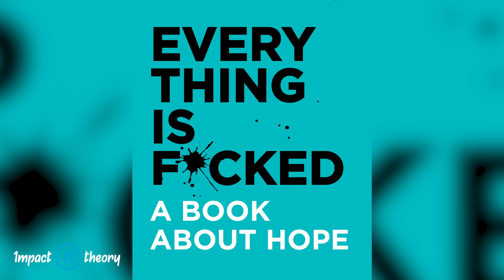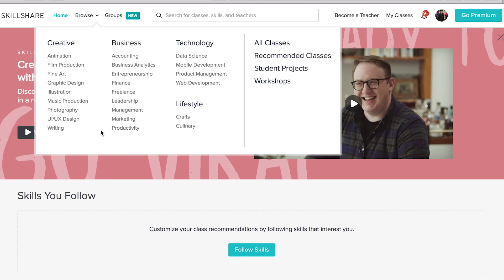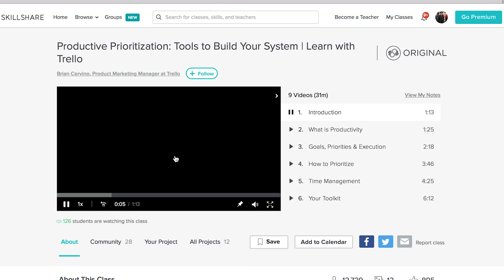"EVERYTHING You Think You Know About Yourself Is WRONG!" (How To Find Yourself) | Mark Manson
Join our Discord community so you don’t miss out on all the amazing things we are working Here you will get direct access to Tom and the team PLUS exclusive content, offers, and so much more. Jump on in and get started on becoming legendary!

This week’s guest on Impact Theory with Tom Bilyeu is Mark Manson.  Mark Manson is the New York Times bestselling author of The Subtle Art of Not Giving A Fuck and the new book, Everything is Fucked: A Book About Hope. In this episode he talks about eating shit sandwiches, the importance of hope and how to peel away the layers of your values & identity.

SHOW NOTES:

Why Mark Manson focuses on values rather than traditional metrics of success [3:01]

What made Mark Manson change his focus from music to writing and why he “mourned” his change in career [8:03]

How to establish a foundation of strong values for yourself (and why it matters) [10:19]

How to decide what your beliefs should be in order to have a better life [14:24]

Why you need to decide on your favorite flavor of “shit sandwich” [17:24]

His description of Newton’s emotional laws and why you shouldn’t always trust your emotions [18:53]

How to build your willpower so that you can do things that are difficult [22:38]

“Our self worth equals the sum of our emotions over time” [28:06]

How to create a new identity and sense of self (how do you find yourself in a moment of crisis?) [31:24]

How to develop resilience and why you have a relationship with yourself just as you have a relationship with someone else & the difference between low and high self-esteem [32:44]

How to peel back the layers that make up your sense of self [36:19]

The truth about identity [40:27]

Why you should always be challenging yourself  [42:15]

Why you should surround yourself with people who disagree with you [42:43]

Where you can find out more about Mark Manson [43:29]

The impact Mark Manson wants to have in the world [44:04]

PEOPLE MENTIONED:

Immanuel Kant [15:07]

Sir Isaac Newton [18:53]

BOOKS MENTIONED:

The Subtle Art of Not Giving a F*ck

Everything Is F*cked: A Book About Hope